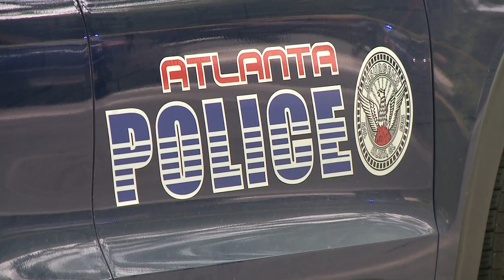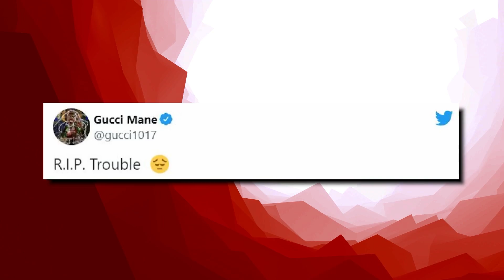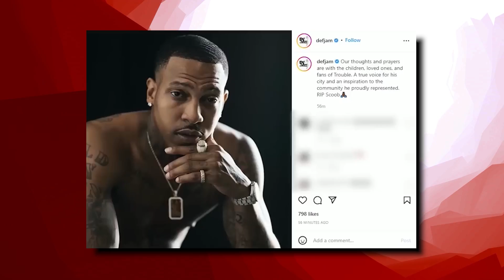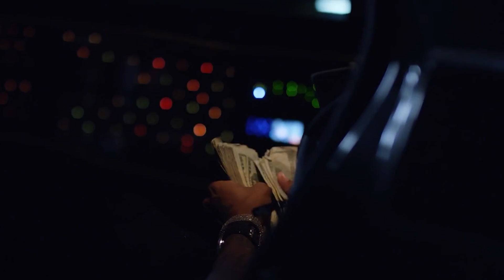Rapper Trouble Allegedly Killed Over Female, RIP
ATL Rapper Trouble Allegedly Killed Over Female

From RAPPERS KILLED BY "FRIENDS" (Lil Snupe, Bankroll Fresh & Big L), to LIL REESE SHOT IN EYE, BEAT UP IN CHICAGO, to JACKSONVILLE DRILL: LYRICS THAT REALLY HAPPENED, to CHICAGO DRILL: LYRICS THAT REALLY HAPPENED, to 42 Dugg & Sada Baby: Detroits Deadly Beef, to NBA Youngboy VS Fredo Bang: Baton Rouge's Deadly Beef, to The Deadly War In Memphis: Pooh Shiesty VS EBG EJizzle, to BATON ROUGE DRILL: LYRICS THAT REALLY HAPPENED, to MEMPHIS DRILL: LYRICS THAT REALLY HAPPENED, to KSOO: Yungeen Ace's Shooter, to POOH SHIESTY ROBBED THEN SHOOTS SECURITY GUARD, to EVERYBODY AROUND LIL DURK DIES, to FBG “King Opp” Wooski: The Grave Digger Of Chiraq, to 051 Melly: Chiraq’s Deadliest Shooter, to RAPPERS READY FOR OPPS AT SHOWS (YFN Lucci, Famous Dex, Blac Youngsta), to Yungeen Ace: The Grim Reaper Of Duval County, to now Nick Blixky: Friends Make The Worst Enemies, to The Deadly War In Memphis: Big Scarr's Double R vs Trulla Mafia, to, OFFSET STRIPPED NAKED BY LIL BABY'S GOONS, to, 9LOKKNINE RICO CASE, UP TO 130 YEARS IN PRISON, to Disloyalty in Sniper Gang: Kodak Black vs Jack Boy, to, OPERATION X-FORCE: HOTBOII ON THE RUN, to RAP LYRICS THAT REALLY HAPPENED, to, HoneyKomb Brazy: The Demon of Alabama, to, Fredo Bang & Lit Yoshi "Snitched" On By NBA Affiliate, Raided, Arrested, to, RAPPER SHOOTINGS ON IG LIVE, to, Did MoneyBagg Yo Switch Up On His Gang For Fame?, to, EDAI 600 SHOT AND KILLED IN CHICAGO, RIP, to, SPOTEMGOTTEM CAUGHT SLEEPING WITH AK-47 AFTER POINTING GUN AT PARKING ATTENDANT, to, RAPPERS GETTING RAN UP ON (6ix9ine, Playboi Carti, Foolio, NBA Youngboy), to, POLO G'S BROTHER SHOT AND KILLED IN CHICAGO, RIP, to, NLE CHOPPA'S EX GANG "SHOTTA FAM" SNATCHED HIS CHAIN, to, SPOTEMGOTTEM SHOT 5 TIMES IN DRIVE-BY SHOOTING, Young Thug, Gunna, and 26 YSL Members Arrested On RICO Charge, Everybody Dissed On Sleazy Flow Remix, The Story Of Lil Keed, FBG Butta Snitched On Lil Jay & His Mom, to Was Memo600 Kicked Out Of OTF? to now, to ATL Rapper Trouble Allegedly Killed Over Female

This video is about ATL Rapper Trouble Allegedly Killed Over Female by 'failed' rapper Mike J. We also post stuff like Rappers Ready For Opps, Rappers Caught Lackin, Rappers Who Are Killers, Men Who Killed Rappers, and more so be sure to subscribe if you like these style of videos.